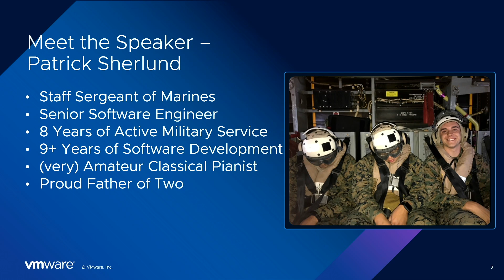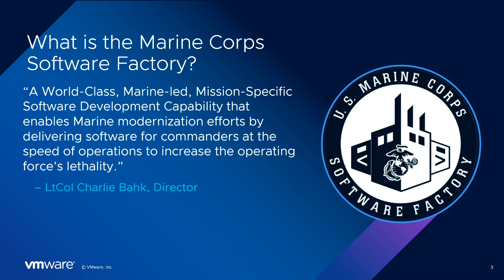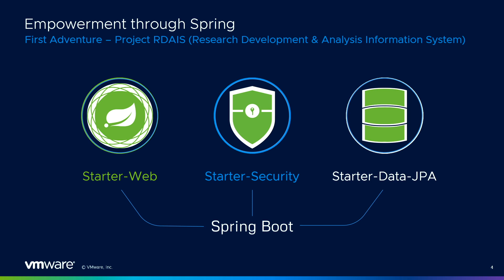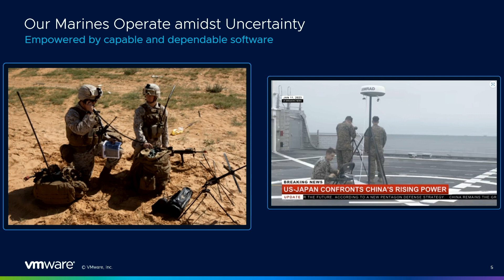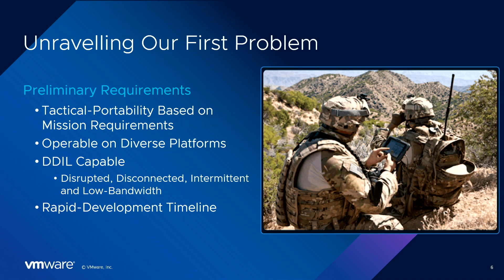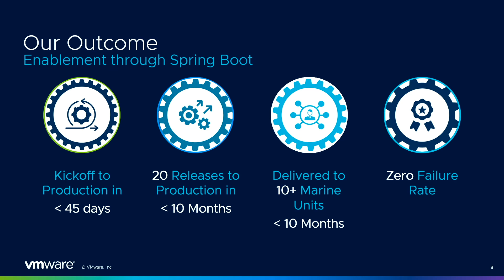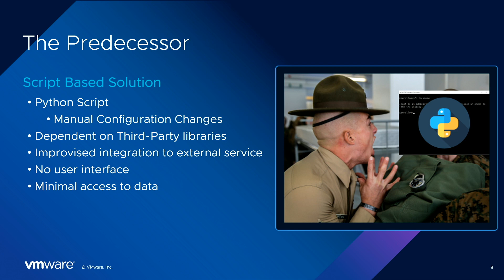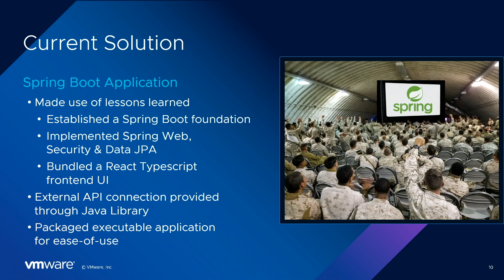Revolutionizing Software – Empowering Our Teams to Focus on What Matters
Speaker:
Patrick Sherlund, Marine Corps Software Factory

In modern businesses (and the US Marine Corps), there is no time to waste on non-value-added functionality. Every minute allocated to a development team should be spent on unique features for their users. Staff Sergeant Patrick Sherlund, a senior software engineer at the Marine Corps Software Factory, will share his journey with Spring Framework, from being a novice to regularly using Spring. He will detail how he delivered Spring Boot web applications and compiled JARs to function in the battlefield. Patrick will explain how utilizing several components of the Spring ecosystem has empowered him and his team to remain agile and concentrate solely on the essential aspects of software delivery necessary to support their unique mission.